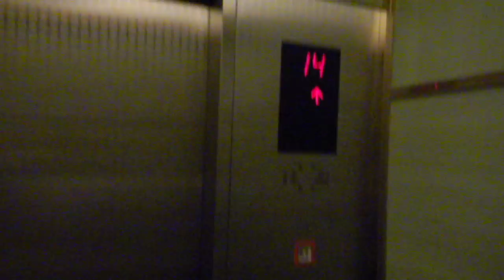A UFragTV tour through Prince Hotel Shinagawa in Tokyo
Just taking a quick tour through some of this awesome hotel! Enjoy